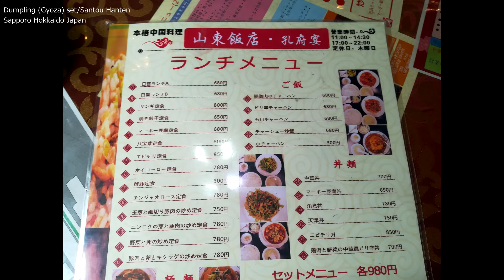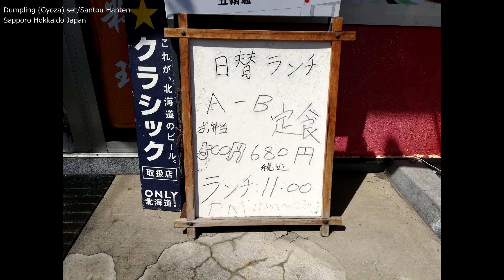Dumpling (Gyoza) set (650yen) [Santou Hanten] Sapporo Hokkaido Japan餃子定食 山東飯店 川沿 札幌ランチ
Today I ate dumplings.
The price is 650 yen.

There are also 8 pieces of dumplings, it is a solid volume.
I have plenty of white rice, so I can eat a lot of my stomach.
It was nice to have accompanied dessert Annin Tofu.

There were lots of set menu, so it is recommended for you who wants to eat rice firmly for lunch.

It is safe to go to a shop with a car because it seems that three cars are parked in front of the shop, and several cars are parked in the immediate vicinity.

山東飯店
Addores： 〒005-0801 北海道札幌市南区川沿１条４丁目１０−６

今日は餃子を食べました。
値段は650円です。

餃子の数も8個入っていて、しっかりとしたボリュームです。
白米の量もたっぷりと入っていますので、お腹いっぱい食べれます。
デザートの杏仁豆腐もついてきてよかったです。

定食メニューがたくさんありましたので、お昼にしっかりとご飯を食べたいあなたにオススメです。

駐車場はお店の前に3台ほど、すぐ近くに数台車が停めれるようですので、車でお店に行っても安心です。